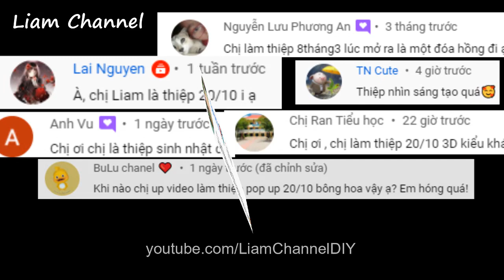Cách làm Thiệp 20/10 hình Trái Tim 3D Pop Up Chim Công / DIY Women’s Day Card / Liam Channel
Video này Liam hướng dẫn Cách làm Thiệp 20/10 hình Trái Tim 3D Pop Up  gây bất ngờ cho người nhận nè, các bạn hãy thử nhé!
Link mua sản phẩm đồ dùng học tập, đồ làm thủ công, các nguyên liệu Liam đã mua dùng trong các video:
2. Keo dán vải UHU
3. Màu acrylic 3D Mont Marte cao cấp của ÚC
4. 12 Cọ vẽ màu nước Pastel
5. Giấy mỹ thuật nhiều màu
6. Xem nhiều hơn các sản phẩm khác tại đây